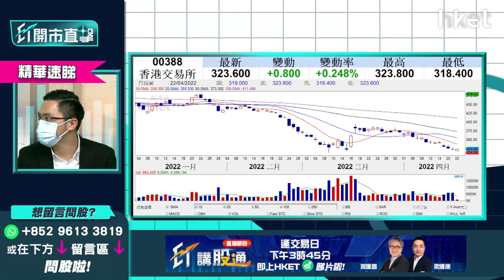【ET開市直擊】（精華）港交所388逆市升 入場策略話你知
恒指今早繼續尋底，試圖補回3月中旬留下的上升裂口，港交所（00388）昨日RSI跌穿30進入超賣區後，今早逆市造好，中午收升2.54%，報331元。

中薇證券研究部董事黃偉豪（Ravi）分析港交所前景指，如睇中長線現價雖可以買入，但需視乎個人持貨能耐，並應以分注買入為佳。港交所跟恒指走勢關係密切，以港交所走勢圖論，目前所有移動平均線均向下，再向下尋底之機率較高，短期難有大升機會。若投資者只得一注資金，便不建議現價買入。